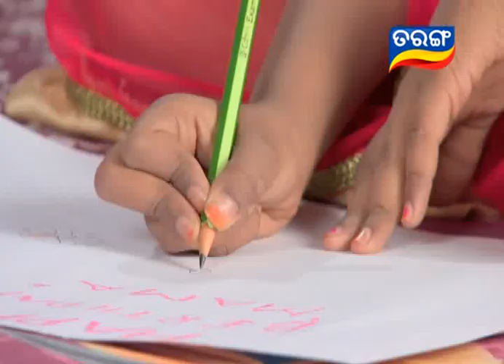Tarang TV | Odia Mega Serial | Neijare Megha Mate Ep 501- 29th April 2016